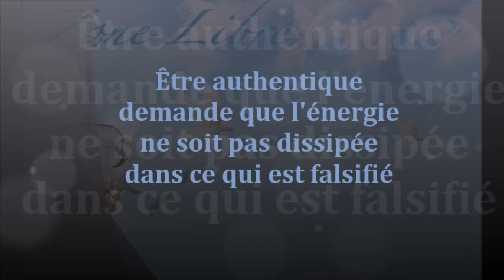958 "Être authentique demande que l'énergie ne soit pas dissipée dans ce qui est falsifié" GR ZL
Être vrai nécessite beaucoup de sincérité envers soi-même, ce qui implique de l'énergie pour ne pas être englouti dans ce que l'on se raconte être afin de se faire valoir pour être reconnu de l'autre